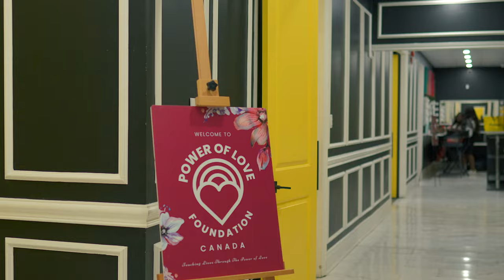POLCA Galantines recap (FX30 w A7iv - Custom log profile)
recap of Valentines event hosted by P.O.L.C.A  shot and edited by Damoah Productions

Sony FX30 & Sony A7iv

Damoahfilmandphotography.com

Feel free to follow me for updates, behind-the-scenes content, and more!